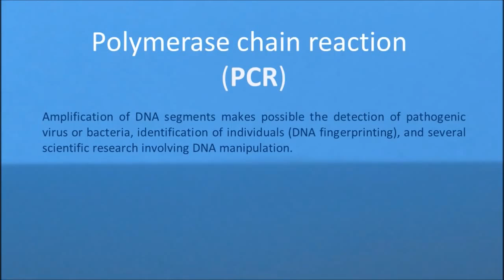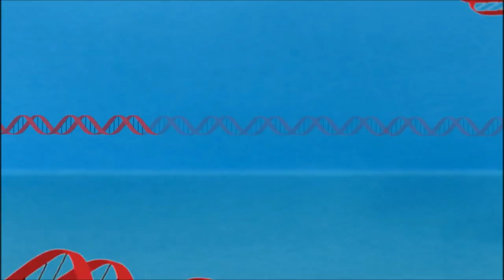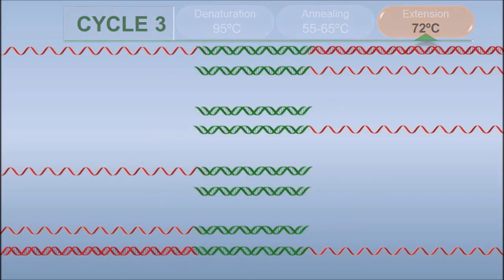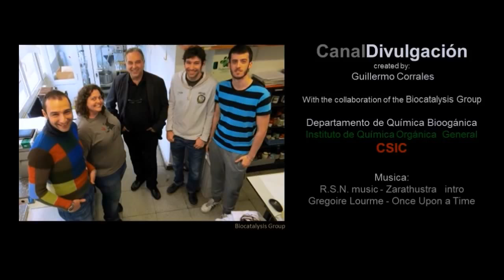PCR Polymerase Chain Reaction Animation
PCR (Polymerase Chain Reaction) is a revolutionary method developed by Kary Mullis in the 1980s. PCR is based on using the ability of DNA polymerase to synthesize new strand of DNA complementary to the offered template strand. Because DNA polymerase can add a nucleotide only onto a preexisting 3'-OH group, it needs a primer to which it can add the first nucleotide. This requirement makes it possible to delineate a specific region of template sequence that the researcher wants to amplify. At the end of the PCR reaction, the specific sequence will be accumulated in billions of copies.